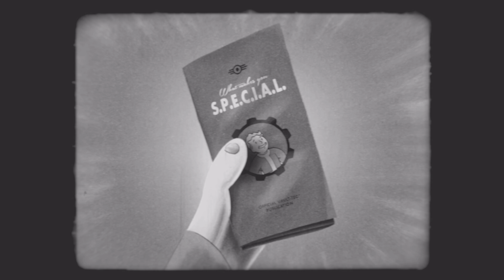Fallout 4 part 3